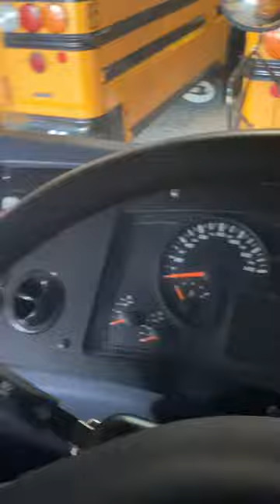This school bus doesn’t open the door either when I press the open/close button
So this bus doesn’t open the door when I press the open/close button & that is so strange. On saturday I’ll do the same to the most of the big buses including this one but I won’t do them all due to the fact that they’re not here & that they’re doors are locked